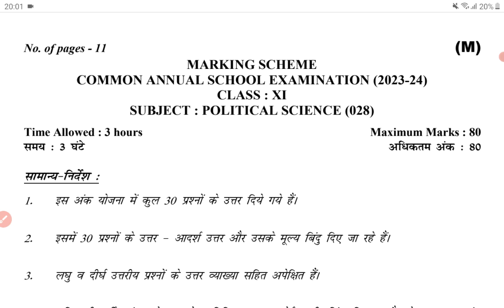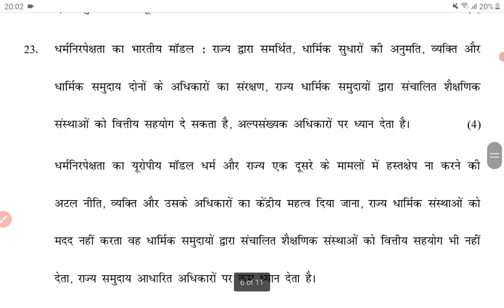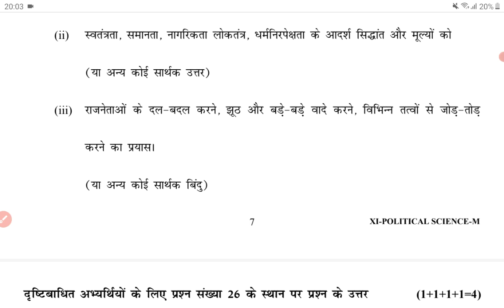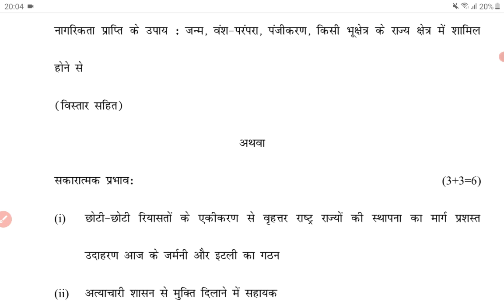Class 11 POL. SCIENCE solution 20-02-2024 POLITICAL SCIENCE solution class 11 ANNUAL exam solution